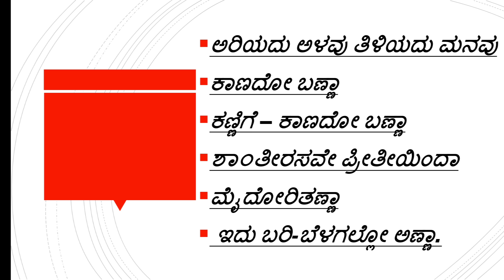Belagu kannada explanation B.com 1st year 2nd sem.BCU.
explanation by-keshavmurthy
editing by -Nivas